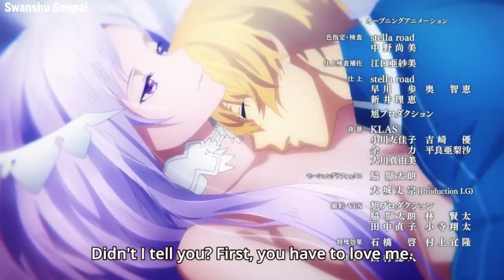Sword Art Online Alicization Episode 18 & 19 explanation in Hindi - Swanshu Senpai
sao alicization episodes explanation episode by episode

season 3 ep 18 and 19